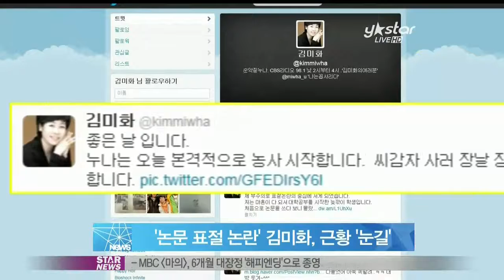[Y-STAR] Kim Mihwa's recent lives (논문표절논란 김미화, 근황공개 '농사 시작한다')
최근 논문 표절 의혹이 불거져 진행 중이던 프로그램을 자진 하차한 개그우먼 김미화가 근황을 전했습니다.

김미화는 26일 자신의 트위터에 "좋은 날입니다. 누나는 오늘 본격적으로 농사 시작합니다. 씨감자 사러 장날 장터로 향합니다"라는 글과 함께 사진을 게재했는데요.

사진 속 김미화는 트럭에 오른 모습으로 카메라를 향해 밝게 웃고 있는 모습입니다.

앞서 김미화는 지난 2011년 성균관대학교 언론대학원 석사 학위를 위해 제출한 논문이 일부 언론의 보도로 표절 의혹에 휩싸였습니다.